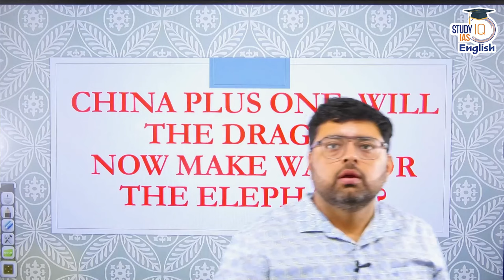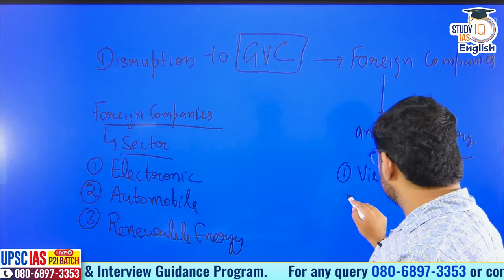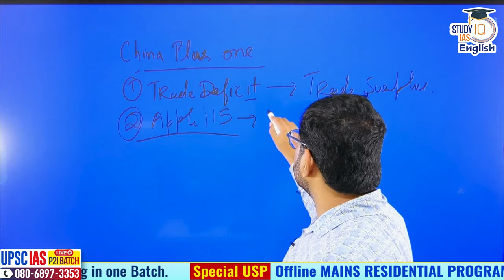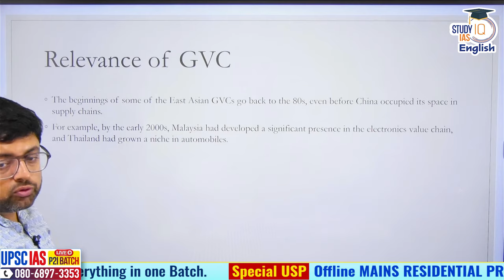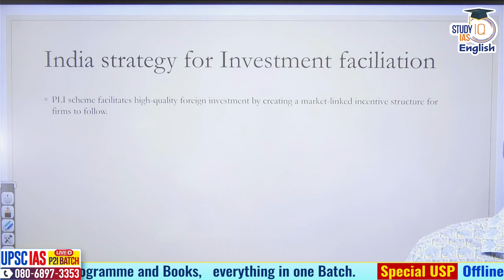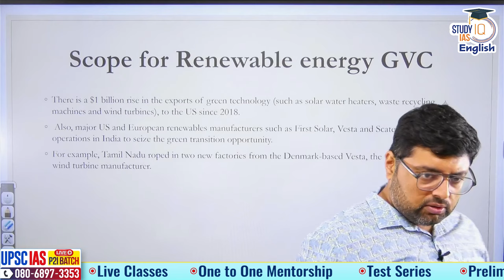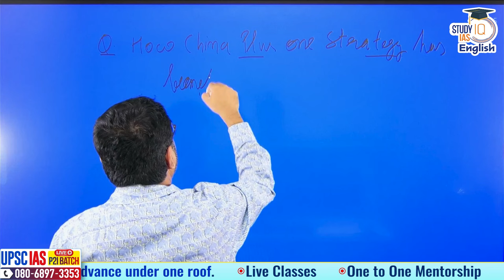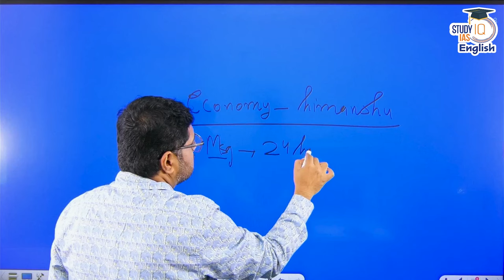What is China Plus One | Indian Economy Lecture | Himanshu Dhingra | StudyIQ IAS English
Batch Started on 16th October 2023 | Daily Live Classes at 6:00 PM